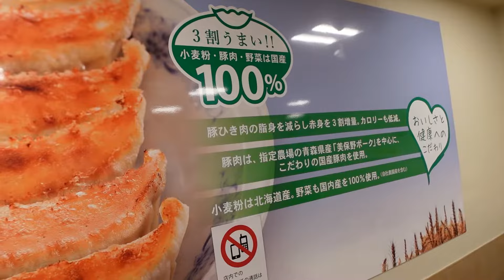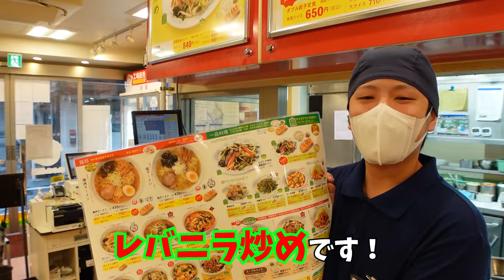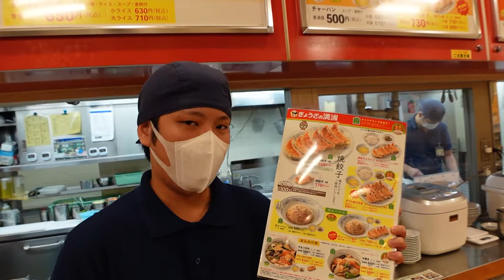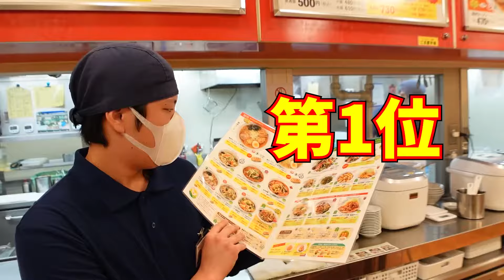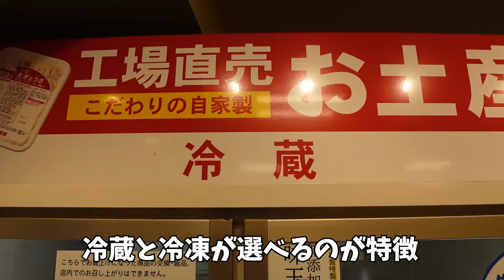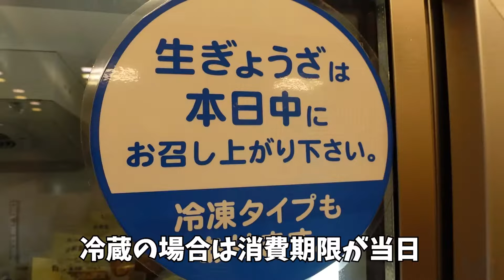【ぎょうざの満洲】店長に直接聞いたぎょうざの満洲人気メニューランキングを大公開！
ぜひ僕とギョーザ友達になってください🥟

63軒目は、豊島区東長崎の「ぎょうざの満洲」さんを訪問しました。
レバニラ炒めやラーメン餃子セットをビールと一緒に楽しみました🍺
店長に人気ランキングも教えてもらいました！

※0:15 テロップ「ぎょうざの満州」の文字が誤っております。正しくは「ぎょうざの満洲」です。

🥟餃子屋の曾（そう）店長ってどんな人？🥟
「肉汁水餃子 餃包 六本木交差点」店長
代表者の兄と共に、倒産の危機を３度乗り越える。
無類の餃子好き。